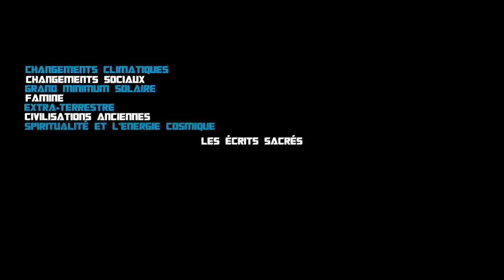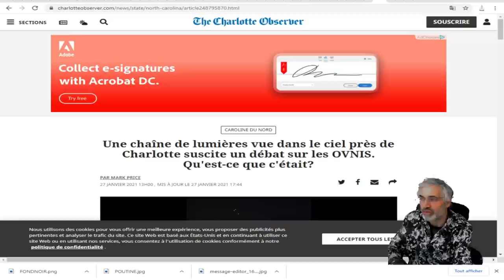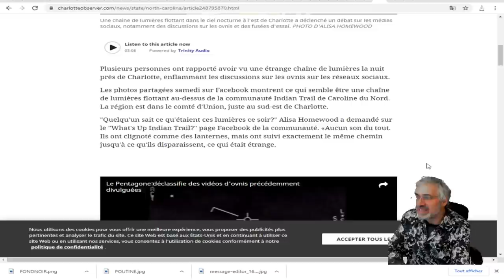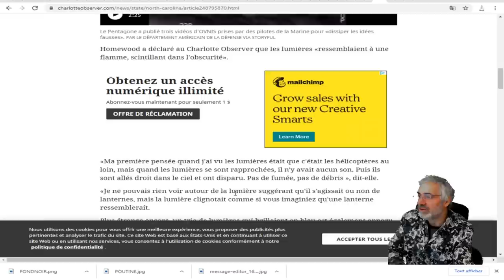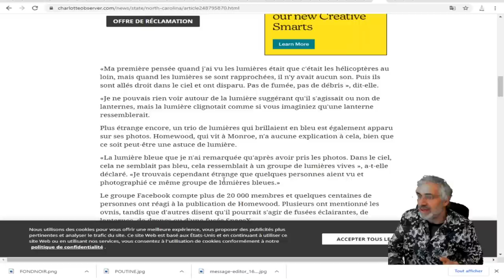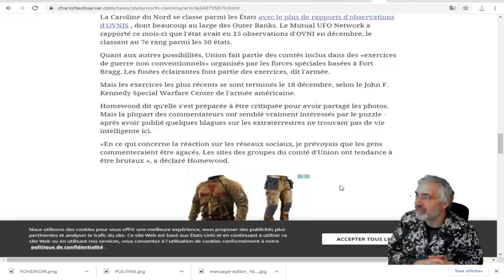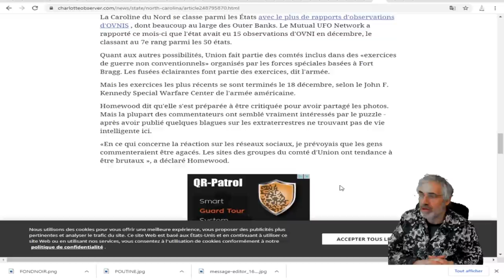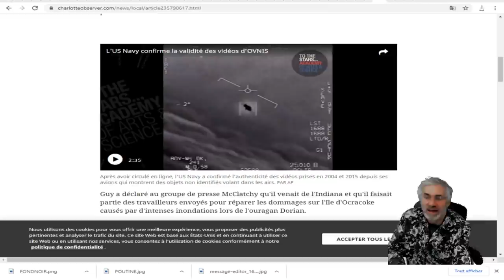Une chaîne de lumières vue dans le ciel près de Charlotte;Qu'est-ce que c'était?OVNIS ?